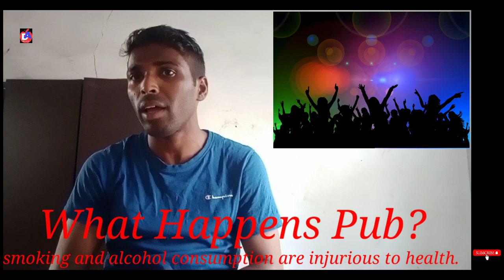बार पब और क्लब में क्या अंतर है? | Difference Between Bar, Pub and Club? | Dhana Aswin